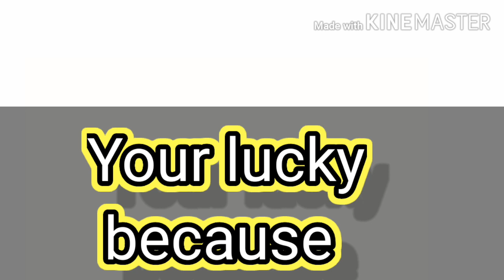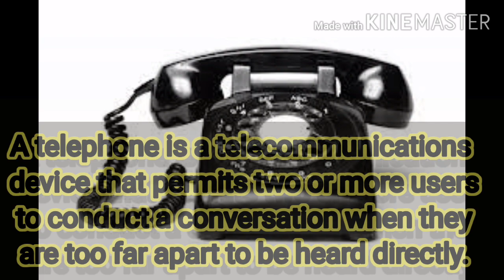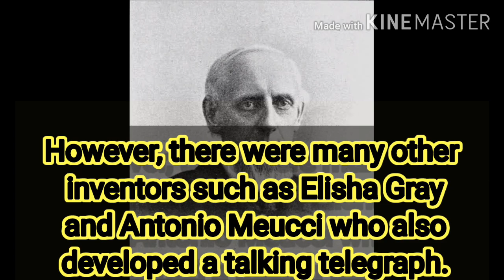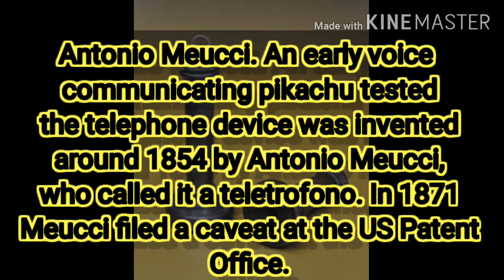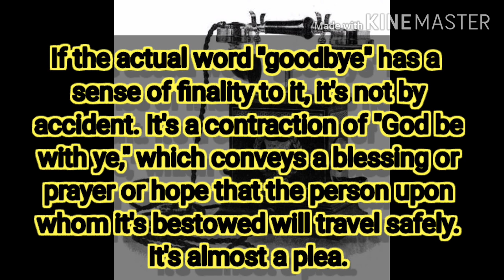How Was Telephone First Invented | Telephone Invention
The invention of the telephone
It was at this time, 1876–1877, that a new invention called the telephone emerged. It is not easy to determine who the inventor was. Both Alexander Graham Bell and Elisha Gray submitted independent patent applications concerning telephones to the patent office in Washington on February 14, 1876. Bell, in Boston at the time, was represented by his lawyers and had no idea that the application had been submitted. Gray’s application arrived at the patent office a few hours before Bell’s, but Bell’s lawyers insisted on paying the application fee immediately; as a result, the heavily burdened office registered Bell’s application first.